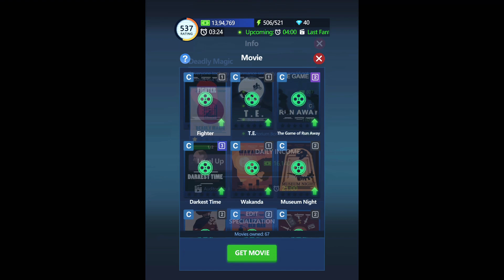Idle cinema empire tycoon, can upgrade individual movies 🎥 to increase the income 💵